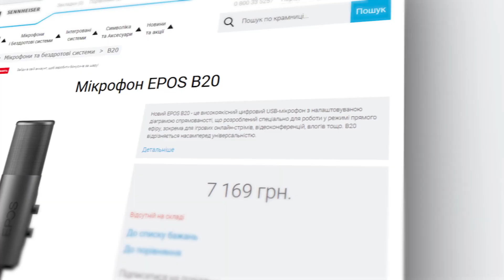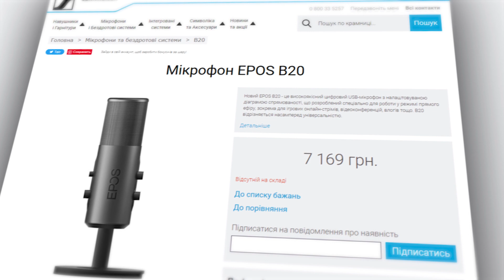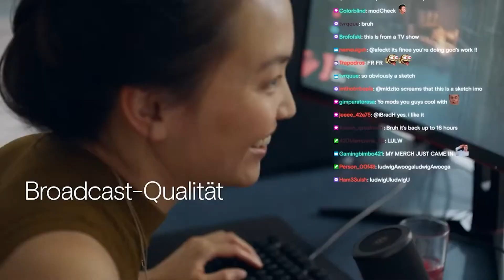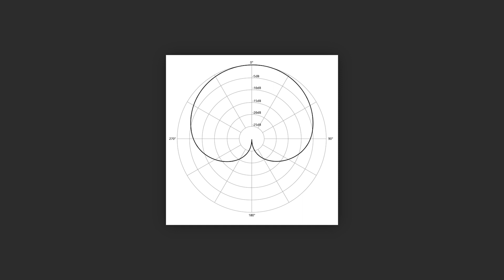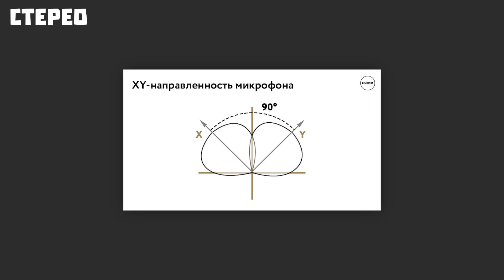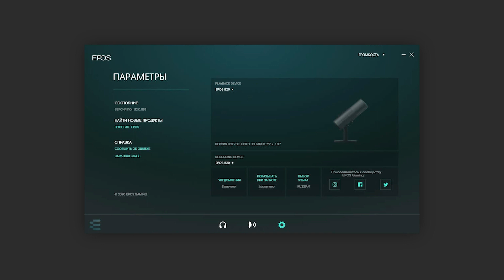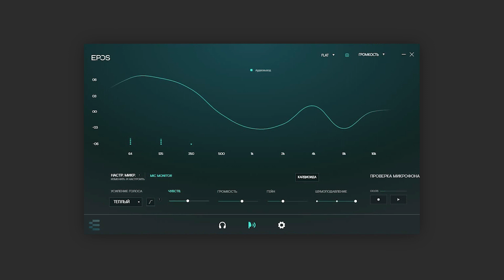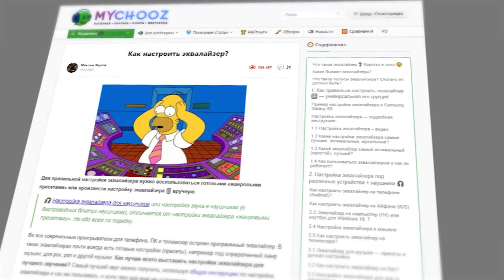Обзор EPOS B20 — USB Микрофон для Стримеров и Блогеров (190$)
Обзор на USB микрофон EPOS B20, это конденсаторный USB микрофон с современным дизайном. Отличное решение для геймиров, блогеров, стримеров!

0:00 - Вступление
0:55 - Купить
1:16 - Комплект
1:30 - Внешний вид и сборка
2:40 - Управление и разъемы
4:05 - Подробнее про управление
5:58 - Диаграммы направленности
8:00 - Про подключение
8:30 - Программное обеспечение
10:35 - Звук
12:56 - Плюсы и минусы
15:30 - Итог